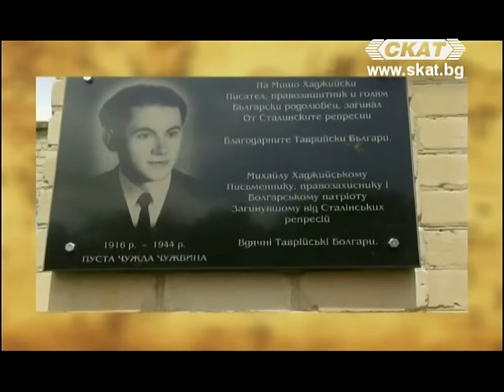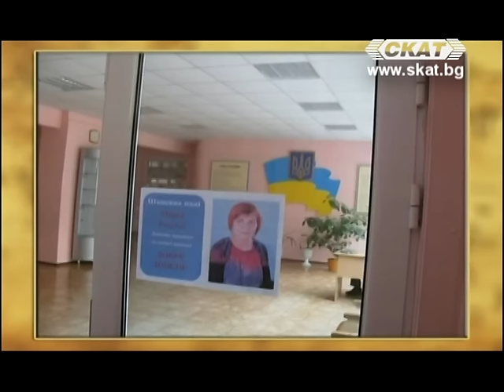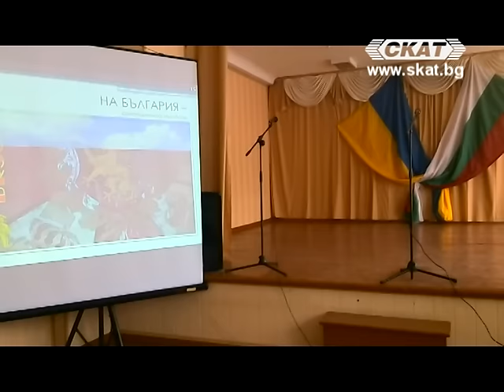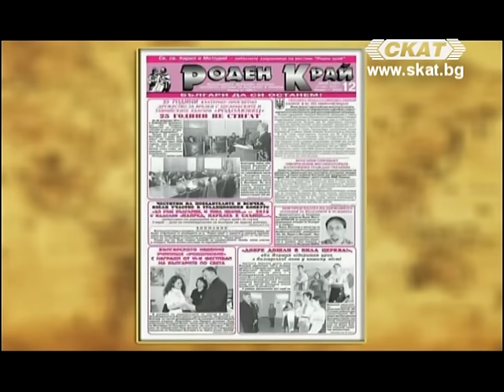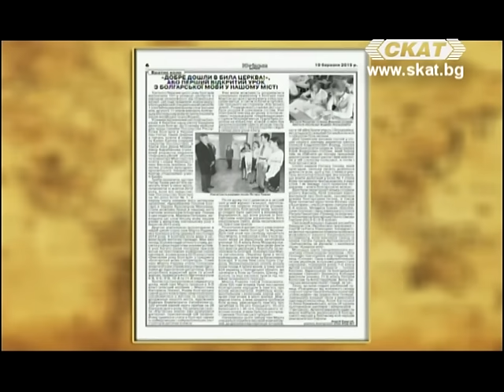Облаче ле бяло - гр.Била Церква, Украйна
"Украинският град Била Церква - големите малки приятели на България" (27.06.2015 г.), Гост - Марта Радева, преподавател по бълг.език в БСШ № 1 през 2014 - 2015 уч.г.